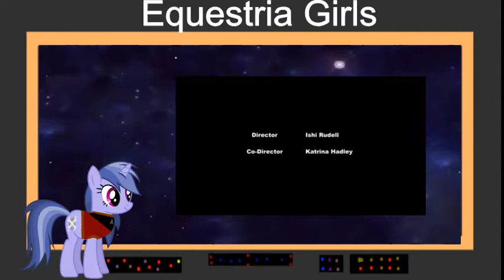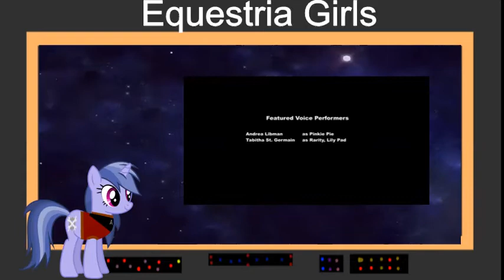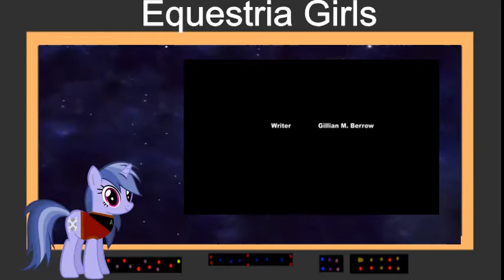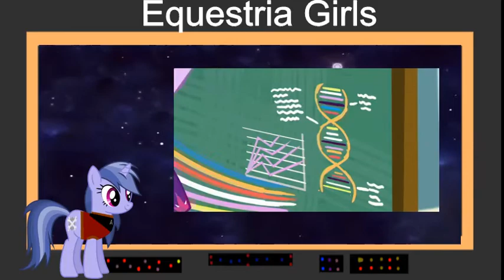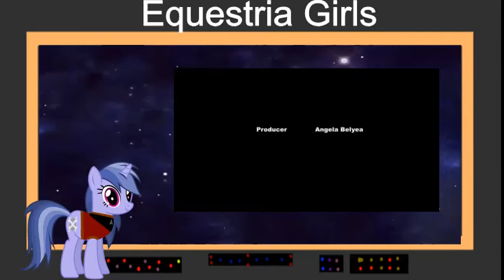Blind commentary Equestria girls digital series 1-5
Come join me for the Equestria girls digital series  1to 5